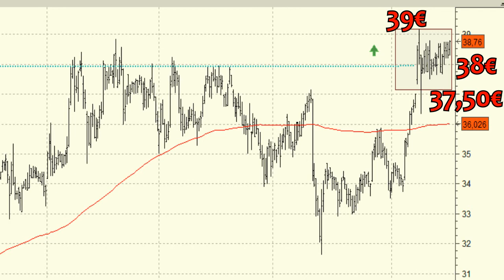Análisis técnico de Técnicas Reunidas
Técnicas Reunidas es uno de los valores del Ibex 35 que tenemos en el punto de mira desde que consiguiera superar la resistencia de los 38 euros a mediados del pasado mes de octubre.